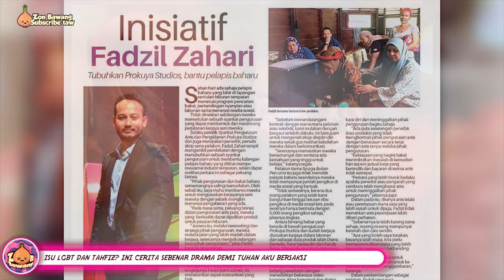ISU LGBT DAN TAHFIZ? INI CERITA SEBENAR DRAMA DEMI TUHAN AKU BERSAKSI